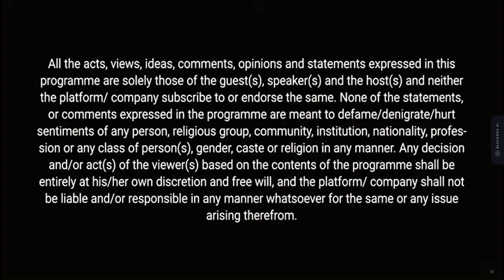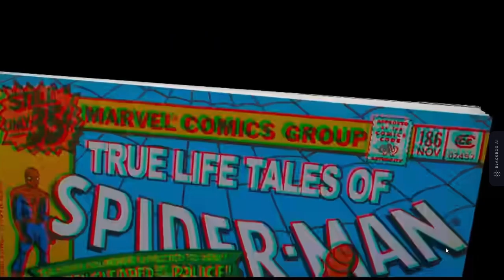Guion English 4 (UPC) Topic: Popular Films in the last year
by:
Juan Cifuentes
Jose Bernal
Felipe Guzman